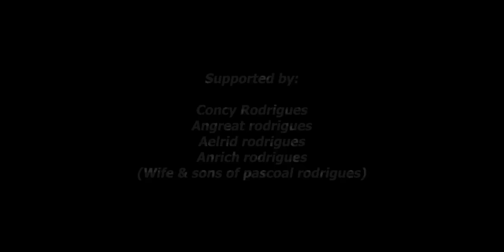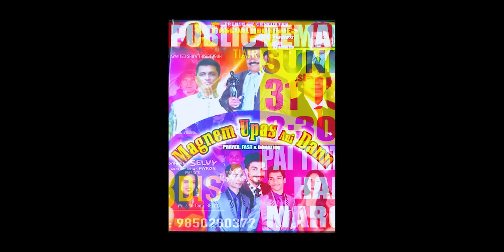Adeus Selvy | Pascoal Rodrigues | Tribute song to Com. Selvy